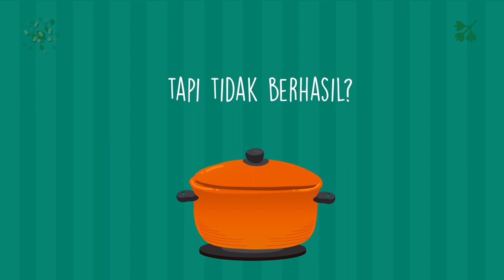Jasa Bikin Video Promosi Resep Makanan Nasi Kuning, Pepes Ikan, Ayam Penyet, Es Teler,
Jasa Edit Video Promosi / Jasa Bikin Video Promosi Resep Makanan Nasi Kuning, Pepes Ikan, Ayam Penyet, Es Teler, atau

Daftar Isi
00:00 - Cara Edit Video Iklan Lapis Legit, Tips Konten Lawar Bali, Tips Iklan Rujak Cingur
00:10 - Contoh Iklan Promosi Resep Makanan Nasi Goreng, Gado-Gado, Sate Padang, Nasi Campur,
00:30 - Contoh Video Promosi Resep Makanan Nasi Uduk, Rawon, Sate Kambing, Martabak,
00:40 - Contoh Konten Branding Resep Makanan Sate Padang, Pecel Lele, Es Teler, Rujak,
00:50 - Resep Makanan Sop Buntut, Rujak, Ikan Bakar, Mie Goreng,